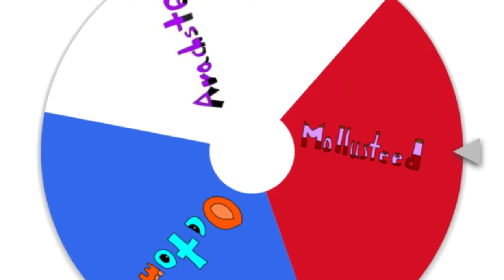MSM:TtND|Dreamy Skylands|Mollusteed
Neigh neigh whinny.

Mollusteed
Name origin: MOLLUSk+sTEED
Class: Dimenim
Element(s): Clone, Sea, Land
Likes: Starvine
Pool
Bass String Bridge
Toe Jammer Statue
Sound(s): Whistling
Voice actor(s): Whistle (Fluid R3)
Gimmick(s): None
Gender ratio: 50%M-50%F
Gender Difference?: No
Bio: Mollusteeds are mainly elusive monsters, mainly coming out to perform when the time is right; usually when no humans are around. When it does come out, seeing one can be considered legendary for humans, while not really as much so for Dimenims. Sometimes, they will start to muster up the courage to coexist with humans, which is the reason why we know about them in the first place.

Rare Mollusteed
Name origin: It's the rare version of Mollusteed.
Class: Dimenim (rare)
Likes: Mollusteed
Ziggurab Statue
Shellbeat Statue
Ice Bush
Gimmick(s): None
Gender ratio: 50%M-50%F
Gender Difference?: No
Bio: Rare Mollusteeds are more brave than common ones, and they aren’t afraid to show it. With their hard hitting hooves and ridiculously insane speed, it’s no use trying to come close to one of them.

Epic Mollusteed
Name origin: It's the epic version of Mollusteed.
Class: Dimenim (epic)
Likes: Furcorn Plush
Oaktopus Statue
Thumpies Totem, Too
Saggle Tree
Breeding combo: Morkrillcer+Arachstep
Gimmick(s): None
Gender ratio: 50%M-50%F
Gender Difference?: No
Bio: Epic Mollusteeds usually aren’t found in the ocean. Instead, they most likely will be seen in forests, where they will start to coexist with trees. One is birthed when a common Mollusteed no longer wants to be in the ocean and instead decides to have some time in places with lots of trees. Keep in mind that their hiding instincts are still present.

These monsters, like all epic monsters, cannot breed.

Big Blue Bubble basically inspired this entire thing!
GarageBand belongs to Apple.
Soundfonts belongs to B-Ray Softwares.
Special thanks to:
Daisy and Papa Rock for some ideas
and Beakinsable for making the Dimenims possible!